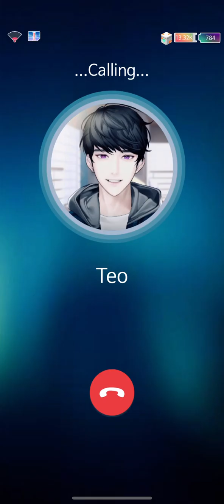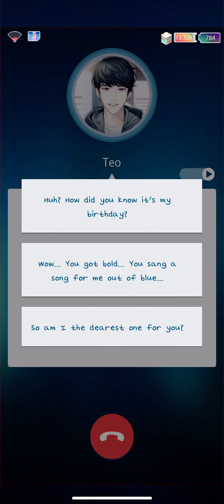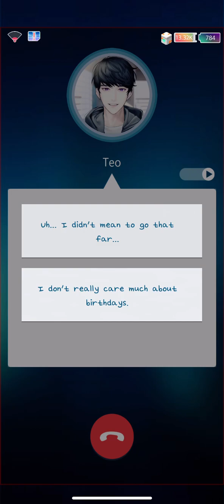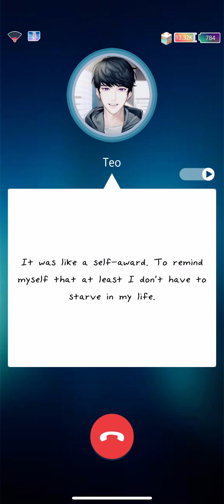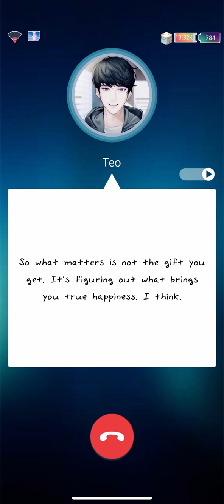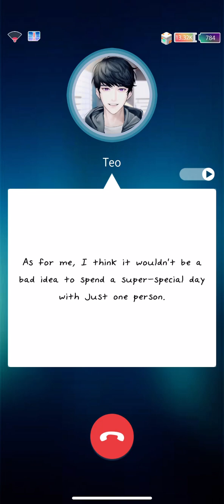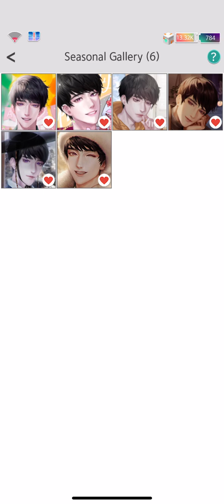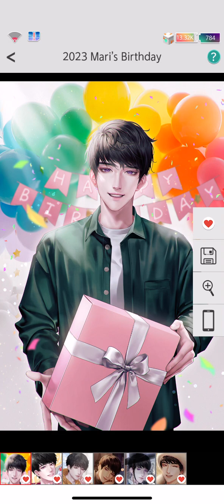The Ssum: Forbidden Lab - 2023 birthday call from Teo 🥰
“Our world is full of sorrows and agony. What's so special about being born in such a world? What's there to celebrate?”

Oh, Teo. You’re absolutely right. I sort of teared up when he said that because that is honestly how I’ve been feeling a lot lately. Still, there are happy moments, too. But you know, sometimes depression and negative thoughts just gets the best of us.

Anyways, this call sounds like it’s supposed to take place before being in a relationship with Teo? At least that’s what it sounded like near the end of the call.